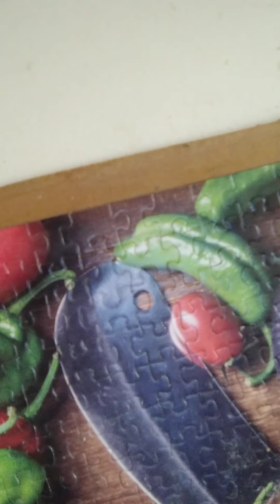what happened to my roast video